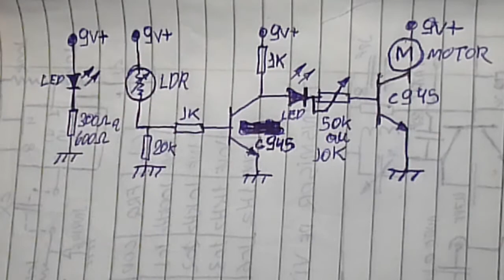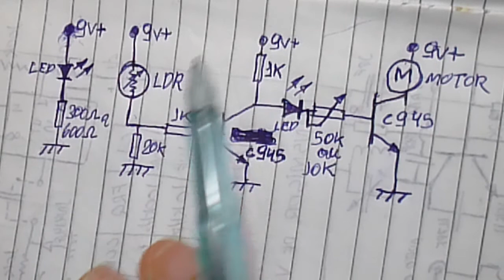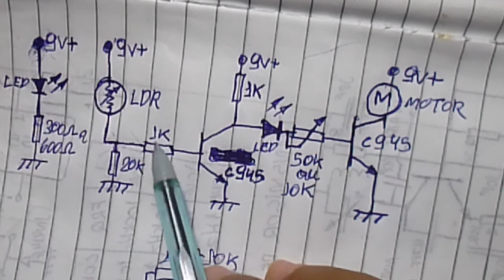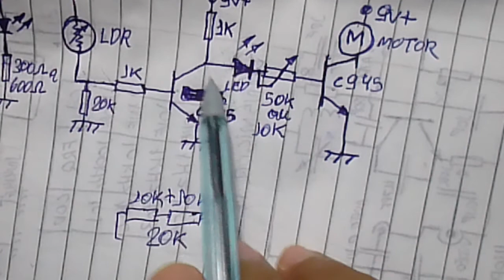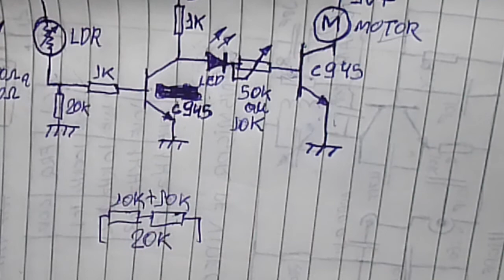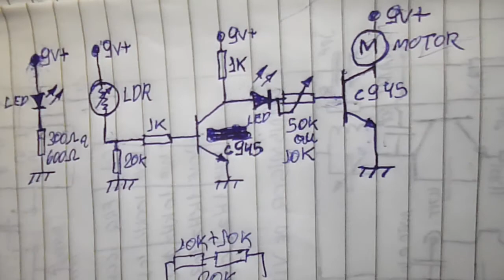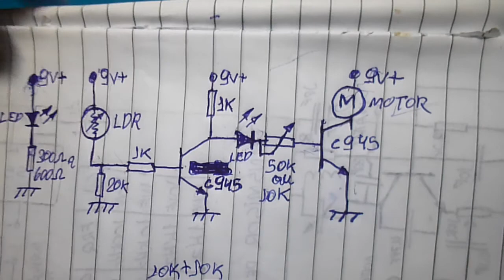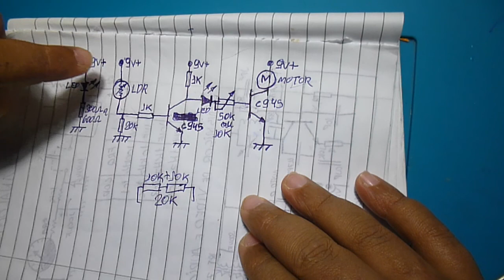carrinho sequidor de linha esquema